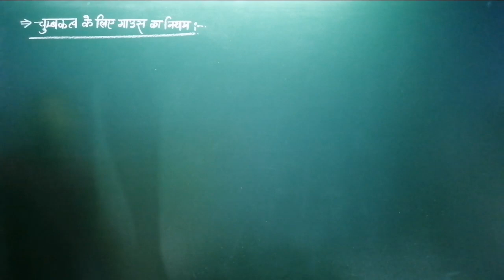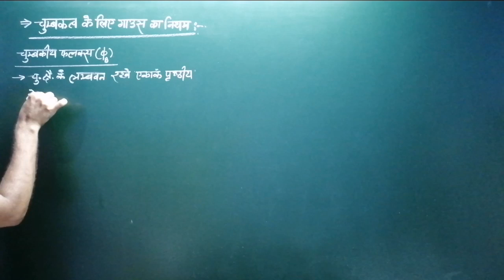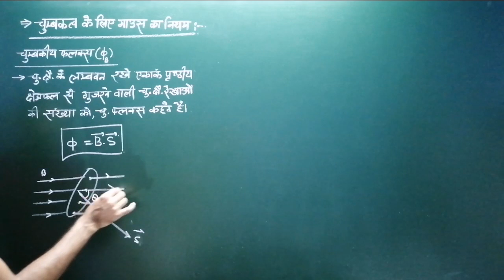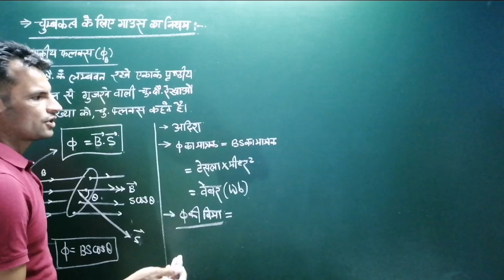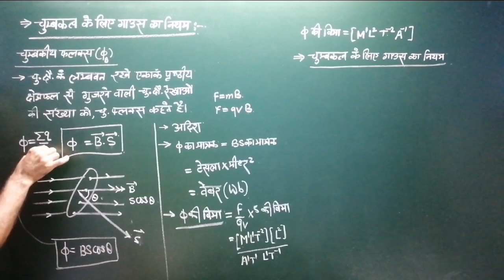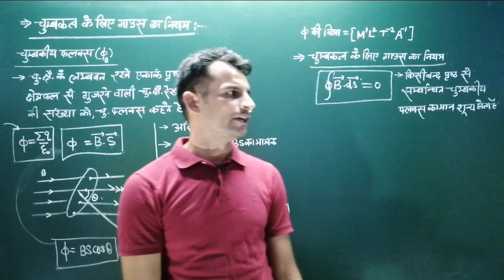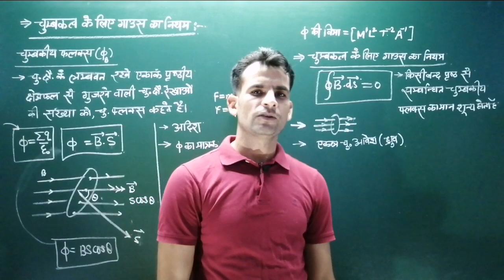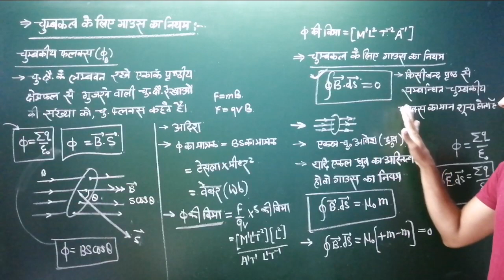12th-#110 चुम्बकत्व के लिए गाउस का नियम | gaus 's law for magnetism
Welcome to the our you tube channel
Unit 4 magnetism and properties of magnetic substances
Topic - gaus's law for magnetism
In this video we study about the gaus law for magnetism. This video is useful for class 12th physics students and navy airforce students and neet jee students.